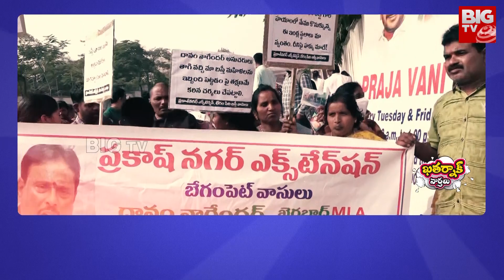Khatarnak Varthalu :Danam Nagender : ప్రజలను బెదిరించి భూ కబ్జా చేస్తున్న MLA దానం.. | BIG TV